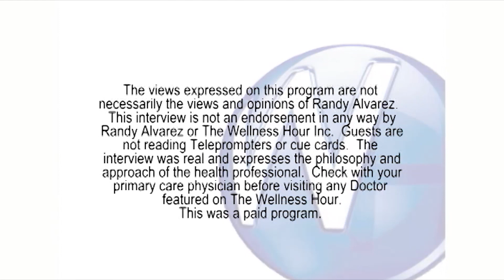Replacing Missing Teeth with Dental Implant with Ohio's Jason C. Stoner, D.D.S.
Randy Alvarez, host of The Wellness Hour, interviews Jason C. Stoner, D.D.S..